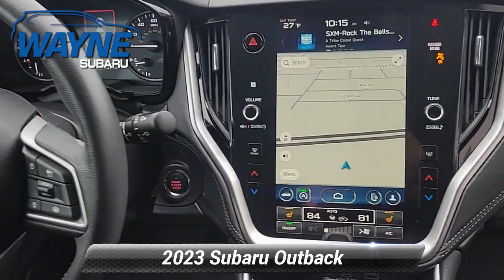Certified 2023 Subaru Outback Premium, Pompton Plains, NJ U15848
Wayne Subaru